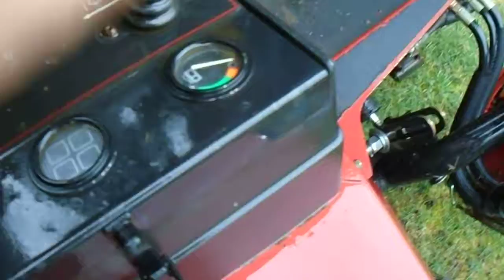2005 Toro reelmaster